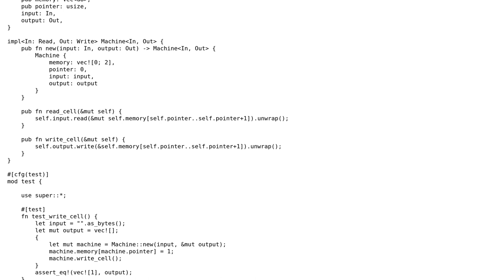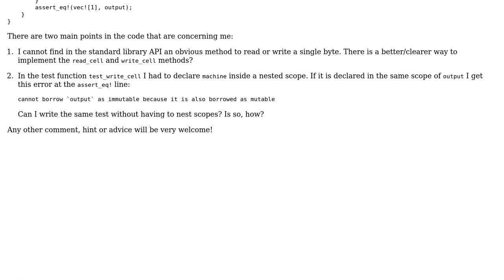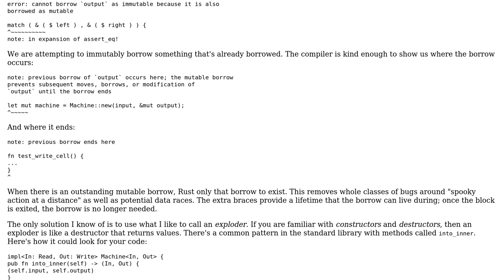Code Review: Input/output for a simple Brainfuck interpreter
With thanks & praise to God, and with thanks to the many people who have made this project possible! You are responsible for your own actions.